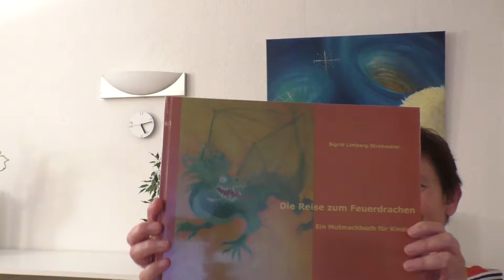Die Reise zum Feuerdrachen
Ein Mutmachbuch für Kinder:
Kinder lösen selbst Sorgen, Ängste etc., über die sie normalerweise nicht reden.